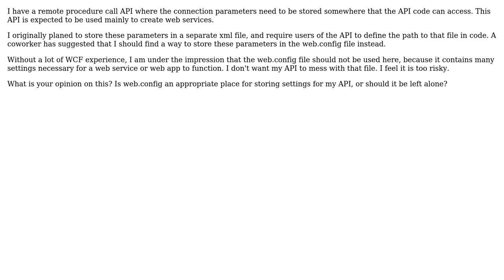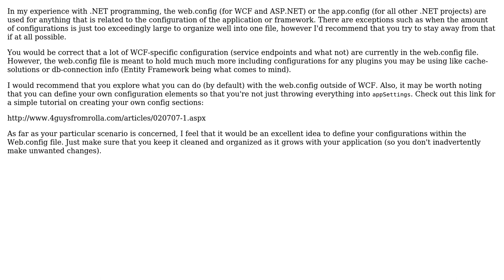Software Engineering: Configuration file for an API - should it be web.config?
With thanks & praise to God, and with thanks to the many people who have made this project possible! | Content (except music & images) licensed under CC BY-SA | Music | Images & others | With thanks to user Zoomzoom user John user gnat and the Stack Exchange Network Trademarks are property of their respective owners. You are responsible for your own actions.